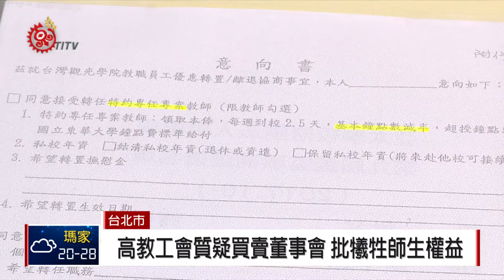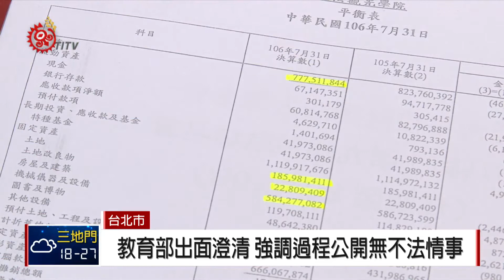台灣觀光學院董事會改組 遭質疑涉買賣 2018-03-05 TITV 原視新聞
還記得去年九月開學季，花蓮台灣觀光學院爆出停招危機，除了廚藝管理系之外，其餘六系新生不得不辦理轉學，現在更進一步傳出，校方疑似以限制人身自由的方式，逼迫教職員簽下資遣同意書。

5號高教工會召開記者會，提出台灣觀光學院和台灣運動彩券公司，疑似買賣董事會的「交易契約」，並譴責教育部和學校公益董事，犧牲教職員與學生的權益，協助財團取得台觀目前帳面價值超過7.9億的土地與房屋建物。

面對高教工會嚴厲指控，教育部則澄清，台觀學院過去累積許多負債，公益董事十幾年來幫台觀清償10幾億元債務，另外這次是想在學校還有可用資金下，讓教師優退，而整個過程都十分公開，並沒有不法情事。

教育部也肯定台運彩公司給予協助，沒有讓學校直接退場，而是轉型縮小學校規模，留下當地需要培養人才的廚藝系、餐飲研究所跟進修部，另外也計畫成立花東地區青少棒園區與職訓規劃。